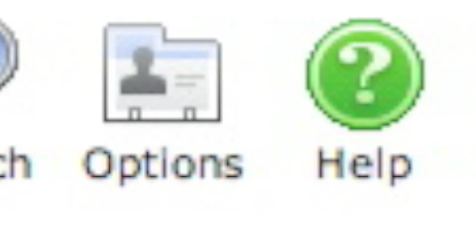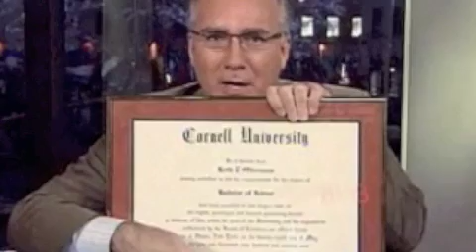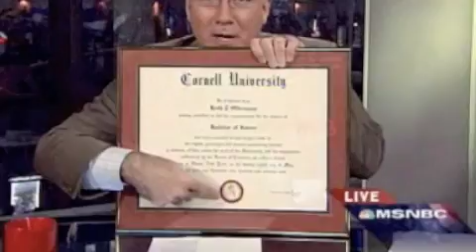Olbermann Says Joe Lieberman Should Kill Himself!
A two-parter from John Gibson. In the first half, the Gibson Players do dramatic readings of blue blog reactions to Joe Lieberman. In the second half, Gibby zeroes in on Olbermann saying Lieberman should commit suicide.